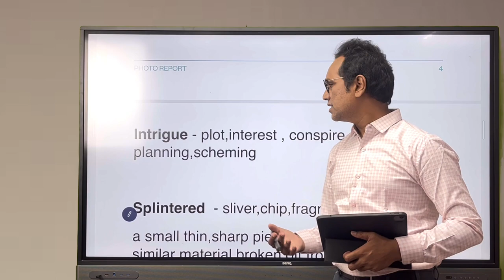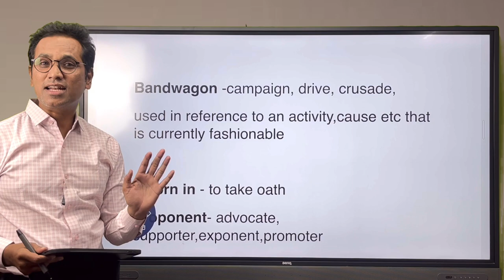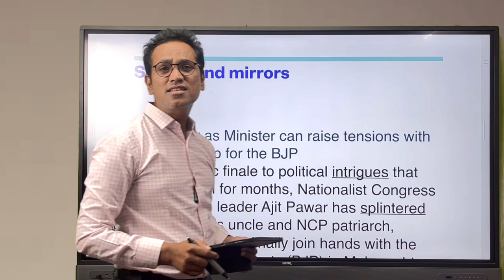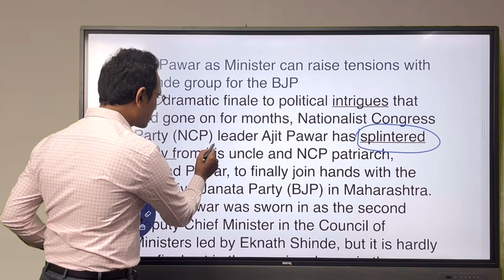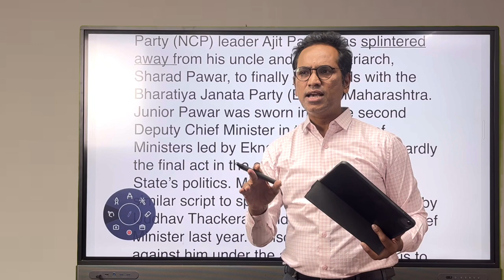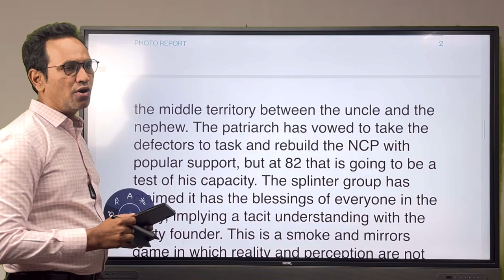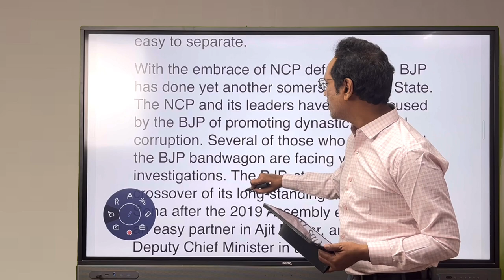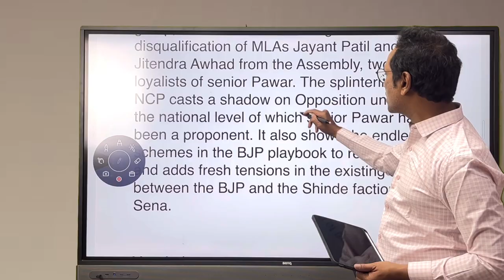The Hindu Editorial Analysis || July 4, 2023|| Raj Sir || vocabulary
This lecture series is specially for the students those who are preparing for competitive exam like UPSC and State Public service Commission Exams. The newspaper editorial analysis is supposed to help them .